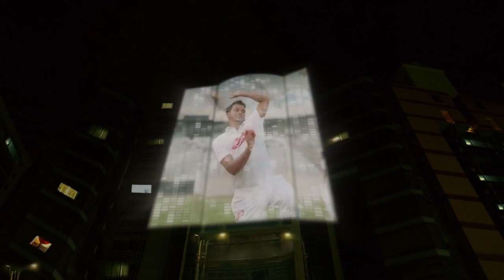Khelbe Tiger Jitbe Tiger Cricket World Cup Theme Song 2019 Lifebuoy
উল্লাস, উচ্ছ্বাস, কত কত গর্জন
আমাদের এনে দিলো তোমাদের অর্জন!
তোমাদের চোখ দিয়ে স্বপ্ন দেখে দেশ,
সাথে আছে প্রতিক্ষণে জেনে রেখো বাংলাদেশ।

করবে লড়াই সবটা দিয়ে
জানি তোমরা ছাড়বে না হাল
নতুন এক ভোর ঠিকই
এনে দেবে আগামীকাল।

খেলবে টাইগার, জিতবে টাইগার; আমরা করবো চিয়ার,
টাইগার ফ্যান্স রোরিং, ক্যান ইউ হিয়ার!

তোমরাই শক্তি, আমাদের অহংকার
তোমরাই বাংলাদেশ- দুর্জয়-দুর্বার!
বিজয় নিশান উড়িয়ে আবার বীরের মতো আসবে ফিরে,
এই প্রার্থনা ঘরে-ঘরে!

লড়ে যাও, গড়ে যাও, লেখো নতুন ইতিহাস,
সাথে আছি, সাথে রবো- দিলাম এই আশ্বাস।
বুকের ভেতর আছে বিশ্বাস, খেলবে টাইগার জিতবে টাইগার।